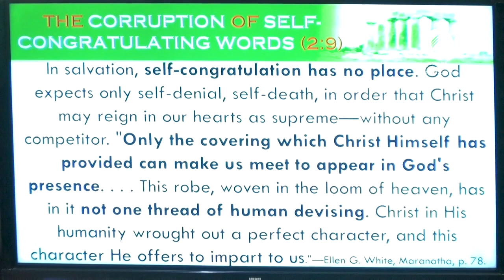Newlife SDA Church Nairobi, Kenya Campmeeting Pr. Getteh Thursday Morning 22-01-2019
Newlife SDA Church Nairobi, Kenya Campmeeting Pr. Getteh sermon Thursday Morning 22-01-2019